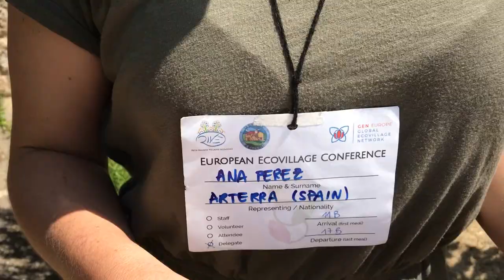Arterra Bizimodu, l’ecovillaggio del bene comune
Una comunità che sperimenta e promuove la transizione verso un’economia del bene comune attraverso un ampio spettro di attività di imprenditoria etica. Ci spostiamo in Spagna per il quinto dei sette appuntamenti con alcune tra le più importanti comunità intenzionali d’Europa. Le interviste sono state realizzate durante la conferenza europea degli ecovillaggi che si è svolta dal 14 al 17 luglio scorso in Toscana.